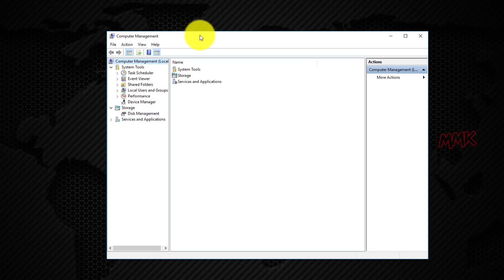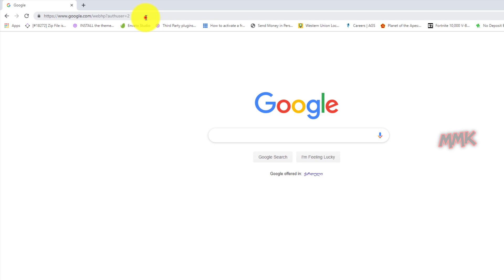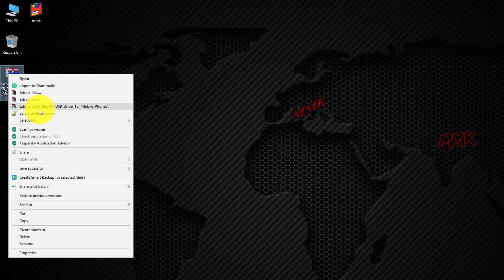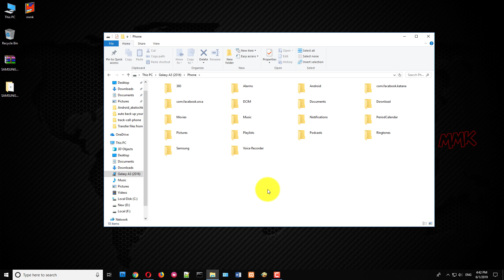USB device not recognized Fix – Android USB Driver for Windows 10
USB device not recognized fix, install Android USB Driver for Windows 10. How to fix the last USB device malfunctioned, by installing OEM USB drivers.

When I try to connect android phone to the computer using USB cable, an error appears:
USB device not recognized, the last USB device you connected to this computer malfunctioned and windows does not recognize it.

Steps to fix error: USB device not recognized on windows 10

1. Open Computer Management and select Device Manager.

2. In the Device Manager right pane, locate and expand, Universal Serial Bus Controller, or Other Devices, depending on which one you see.

3. Find Unknown Device or Unknown USB Device with an exclamation mark and uninstall it.

5. Restart your computer and try to connect your android device.

Note: If this method doesn’t work for you, it seems that your USB cable or USB port is broken.
So, try to Connect the device to your PC using another USB cable to fix USB device not recognized.

This video-tutorial attempt to answer all below questions:

How to fix USB device not recognized windows 10?
How to fix the last USB device malfunctioned windows 10?
How to download and install Android USB driver for Windows 10?
How to download and install OEM USB drivers?